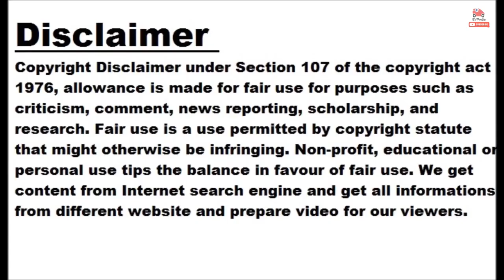Chery To Enter UK Market With Omoda 5 SUV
Chery, a Chinese manufacturing conglomerate, will enter the UK market through its new Omoda subsidiary. Chery currently offers a wide range of affordable ICE, hybrid, and electric vehicles in China. It also has a joint-venture agreement with Jaguar Land Rover, with Chery responsible for producing the Land Rover Discovery Sport, Range Rover Evoque, Jaguar XF, and Jaguar XE for the Chinese domestic market. Omoda is marketed as a significantly more premium brand than Chery, with the 5 being its debut model. The 5 will be available in the UK from early 2024. It will come in ICE, PHEV, and full...